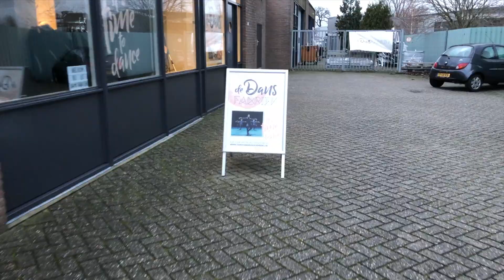Britney Spears - I love Rock & Roll - Heels dance workshop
Today I joined two workshops at De Dansfabriek Hardenberg.

It was definitely a challenge!

I wanna dance as many different dance styles as possible and learn from talented people! I want to interview them, film them and dance till we can't anymore! I will attend workshops, private classes, festivals etc.

Wanna dance with me or invite me to your event?

Besides dancing, I will also share my daily life. I also have a bucket list with non-dancing related things, so you'll see these kinda videos pop-up as well.